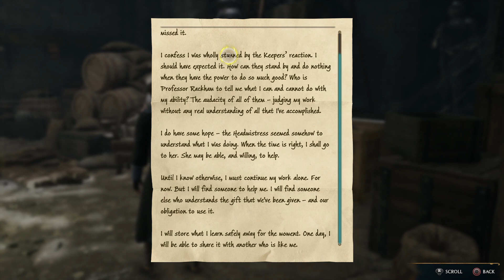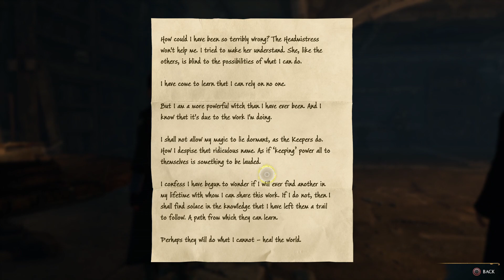In the Shadow of the Mountain | Hogwarts Legacy #36